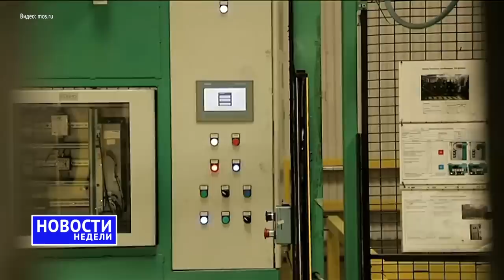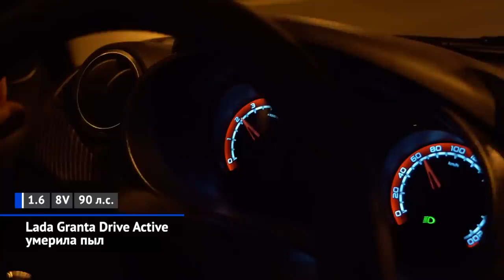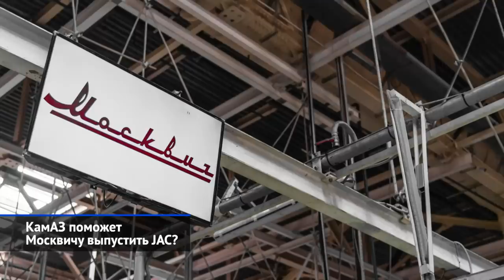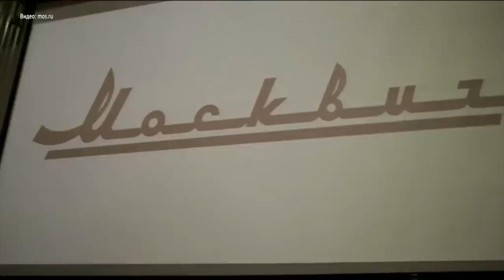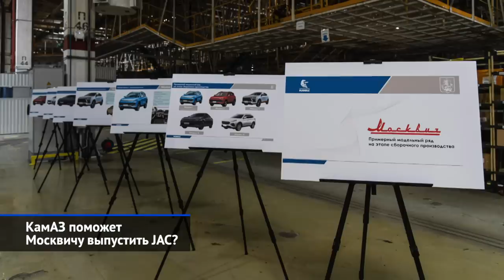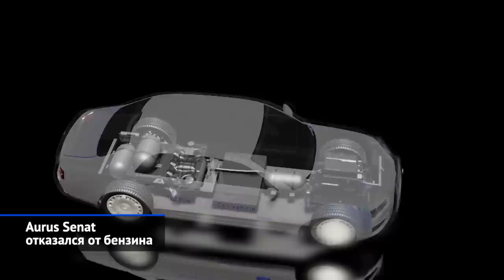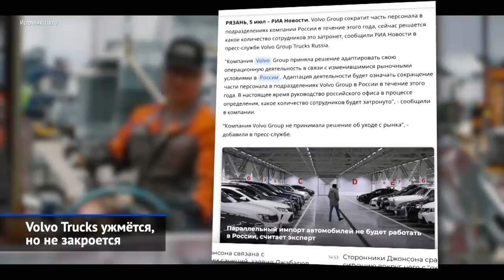Итоги недели: Москвич-JAC с подачи КамАЗа, возвращение Нивы и Гранты, мотоцикл Aurus | НН №176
Российский автопром на минувшей неделе оживился. АвтоВАЗ расширяет линейку антисанкционных Грант и запустил вторую линию конвейера в Тольятти, чтобы дать рынку обе Нивы. Завод Москвич готовится возобновить производство машин — с подачи КамАЗа машинокомплекты оперативно подбросит китайская компания JAC. Aurus витает в высоких технологиях: представлен электрический мотоцикл Мерлон и рассекречены характеристики водородного Сената. Тем временем, грузовой мир обсуждал перспективы калужского завода Volvo и импортозаместительные идеи БелАЗа.

00:00 О чём это выпуск «Новостей недели»
00:38 Lada Granta Drive Active умерила пыл
01:57 Lada Niva поддержала импортозамещение
02:51 КамАЗ поможет Москвичу выпустить JAC?
05:58 Aurus Merlon сопроводит первых лиц
06:54 Aurus Senat отказался от бензина
08:15 Volvo Trucks ужмётся, но не закроется
10:38 БелАЗ-7513М провёл мудрёное импортозамещение
12:55 УДМЗ и Weichai заменят БелАЗу двигатели MTU и Cummins

Возобновилось производство приспортивленного седана Lada Granta Drive Active, комплектация которой аналогична антисанкционной Ладе Гранте Классик: нет АБС, подушек безопасности. Мотор — восьмиклапанный 1.6 отдачей 90 сил. Зато в отличе от Классика, версии Драйв Актив доступен кондиционер.

АвтоВАЗ запустил в Тольятти второй конвейер — в производство возвращается Niva Legend. А с августа возобновится и выпуск Niva Travel. Оба автомобиля обойдутся без антиблокировочной системы и подушек безопасности, а их моторы получат максимально простые блоки управления, с которыми машины смогут отвечать только эконормам Евро-2.
В августе АвтоВАЗ готовится также возобновить производство Лада Ларгус.

Правительство Москвы и ПАО «КАМАЗ» подписали соглашение о партнёрстве для возобновления производства на московском заводе «Москвич». КамАЗ поможет «Москвичу» разработать собственную платформу и организовать выпуск компонентов. Но сначала наладят поставки поставки машинокомплектов для крупноузловой сборки. На презентации показали изображения автомобилей JAC: это бензиновый и электрический паркетники JAC SS4, JAC S7 и Sehol X6, а также седан Sehol A5. Однако пресс-служба КамАЗа сообщает, что автомобили JAC не будут выпускаться на на Москвиче.

ФГУП НАМИ показал на выставке «Иннопром» в Екатеринбурге электрический мотоцикл Аурус Мерлон и водородный седан Аурус Сенат на топливных ячейках.

Кризис сильно ударил по автомобильному кластеру Калужской области. По данным губернатора региона, в простое сейчас находятся около восьми тысяч человек: рабочие заводов Фольксваген, Вольво и «ПСМА Рус». Volvo Trucks планирует сокращения: в рамках адаптации бизнеса часть персонала может быть уволена осенью 2022 года.

БелАЗ ищет замену дизелям MTU и Cummins и представил первый гибридный карьерный самосвал БелАЗ-7513М. У него 12-цилиндровый российский ЯМЗ-845 сочетается с батареей ёмкостью 730 кВт·ч.
Для более тяжёлых моделей применяется дизель 12ДМ-185 Уральского дизель-моторного завода, разработанный совместно с немецкой фирмой FEV.
Среднеразмерные БелАЗы-7558 грузоподъёмностью 90 тонн, 130-тонный БелАЗ-7513D, а также 220-тонный БелАЗ-7530G получили китайские дизели Weichai.
В Жодино состоялась первая выкатка БелАЗа с газотурбинной установкой МСУ-800 от завода «Калужский двигатель».